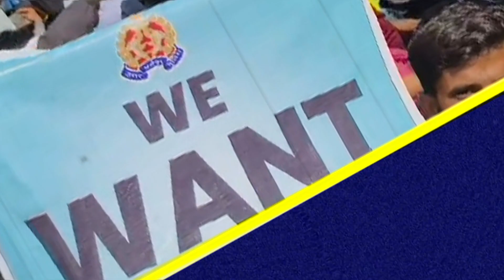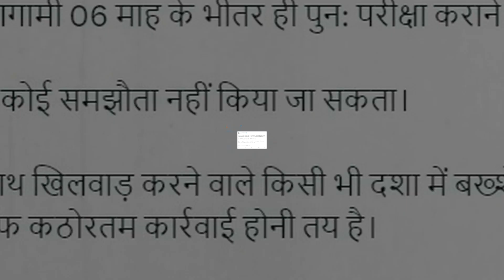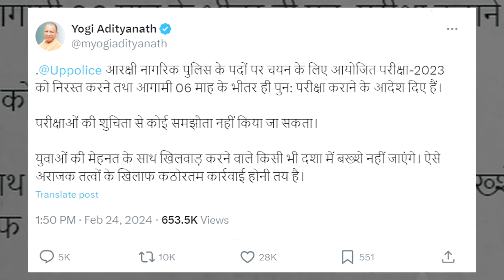खुद बाबा ने एक्शन लिया औऱ लखनऊ से टाइप होकर आदेश भेज दिया गया!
खुद बाबा ने एक्शन लिया औऱ लखनऊ से टाइप होकर आदेश भेज दिया गया हैं. योगी के एक फैसले से यूपी के 50 लाख परिवार हिल गए हैं..किसी को उम्मीद नहीं थी की योगी इतना बड़ा फैसला लेने वाले हैं..लेकिन कैसे योगी ने पुलिस भर्ती परीक्षा रदद करने का फैसला लिया..वजह जानकर हैरान रह जाएंगे. पुलिस भर्ती में पेपर लीक के दावों के बाद लाखों अभ्यर्थी परीक्षा रद्द करने और दोबारा एग्जाम की मांग कर रहे थे.